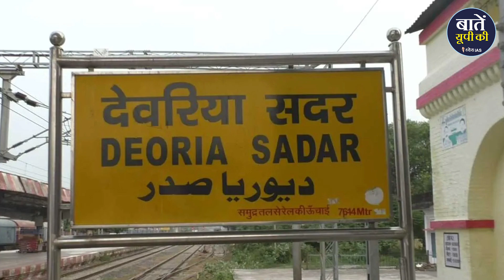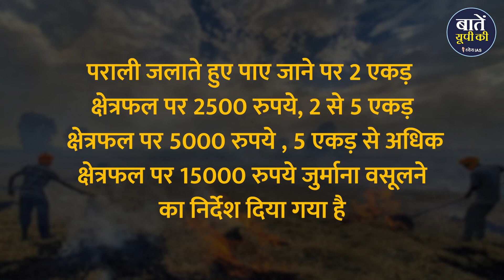UP में पराली जलाने पर कितना जुर्माना वसूला जा रहा है ?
यूपी में इस समय धान की फसल की कटाई हो रही है। ज़्यादातर लोग इसके लिए मशीनों का इस्तेमाल कर रहे हैं और बाद में बचने वाली पराली को खेतों में ही जला दे रहे हैं। पिछले कई सालों से पराली को लेकर देश की अदलतों ने राज्यों को फटकार लगाई है और इसे प्रदूषण की एक बड़ी वजह माना है और खासकर दिल्ली NCR से स्टे इलाकों में पराली जलाने की घटनाओं का दिल्ली के प्रदुषण में अहम योगदान रहा है। अब इसी पर लगाम लगाने के लिए उत्तर प्रदेश गवर्नमेंट ने इस एक्शन में नजर आ रही है। देवरिया जिले में पराली जलाने वाले दो किसानों से 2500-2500 रुपये जुर्माने के तौर पर वसूला गया है। इसके अलावा तीन कंबाइन हार्वेस्टर भी सीज कर दिया गया है। देवरिया में जिला स्तर पर पराली प्रबन्धन समिति भी बनाई गई है जिसमें पराली जलाने से रोकने पर चर्चा करते हुए महत्वपूर्ण दिशा निर्देश दिए जा रहे हैं। साथ ही BDO द्वारा यह निर्देश दिये गए कि सभी ग्राम सचिव एवं ग्राम प्रधान अपने-अपने गांवों में डुग्गी पिटवाकर पराली जलाने से होने वाले नुकसान के बारे में किसानों को जागरूक करें तथा उन्हें पराली जलाने से रोकें।

धन्यवाद